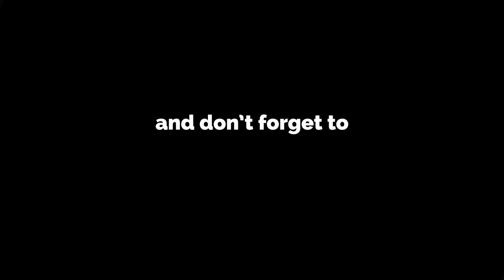OLD SCHOOL EVENT 2016 - Bjorn Peetoom vs Oualid Belmamoune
Nieuwelingen partij 3x1,5 minuut
Old School Martial Arts Event
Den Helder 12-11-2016